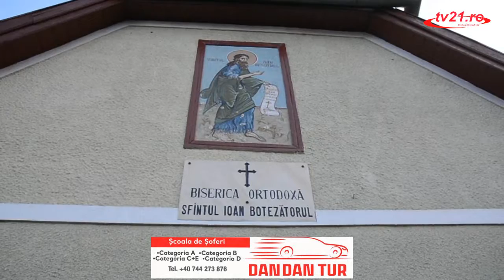Gest caritabil pentru 400 de copii la Turda